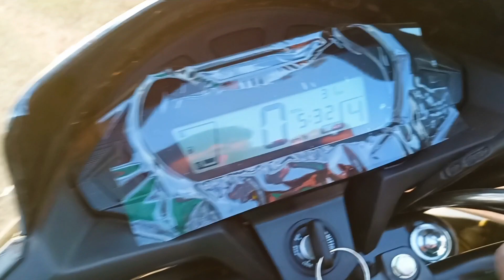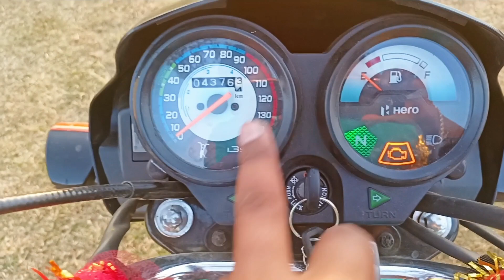दोनों में 17,500₹ का अंतर 😱 2023 Honda SP125 BS7 vs 2023 Hero Splendor+ Detail Comparison 🔥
honda sp 125 vs super splendor xtec
2023 honda sp 125 new model
2023 honda sp 125
honda sp 125 bs7 2023 model
honda sp 125 h smart
honda sp 125 bs7 price
hero super splendor xtec vs honda sp 125
honda sp 125 review
honda sp125 mileage
sp125 on road price
ho da sp125 bs6 obd2
honda sp gadi ka dam kitna hai
best bike to buy in 2023
spl bs7 ethanol
splendor plus price in 2023
2023 splendor plus bs7

Raghav Singhania
From - Deoghar Jharkhand ( India )